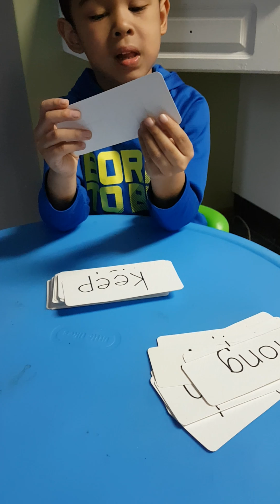Sight words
Julian learns to read sight words